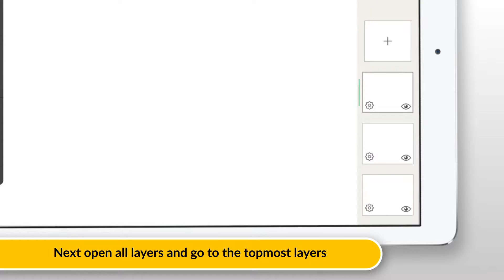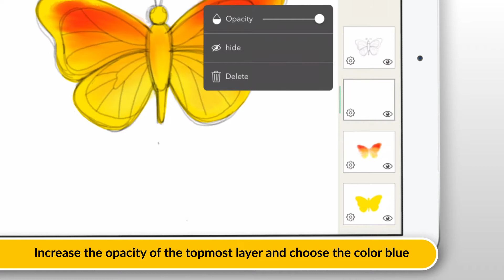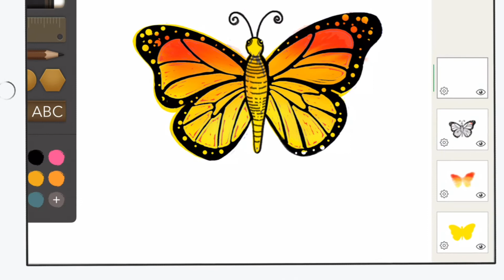How to Draw a Butterfly | with Drawing Desk easily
Learn HowTodraw a colorful butterfly

 SUPPLIES You might need,
★iPad/iPhone (Apple pencil will be handy)
★Android tablet/phone